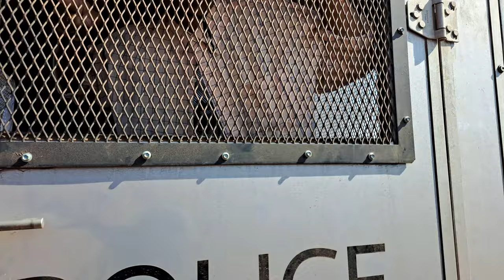ความรู้สึกเสี่ยบอยหน้าถอดสี